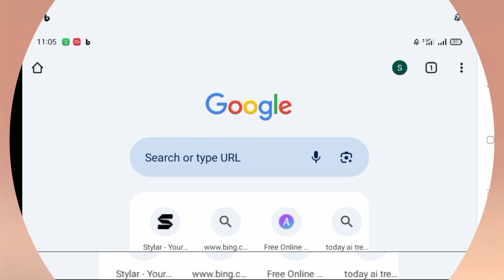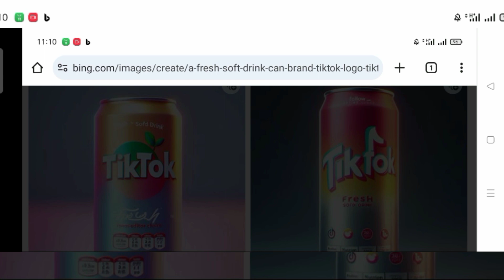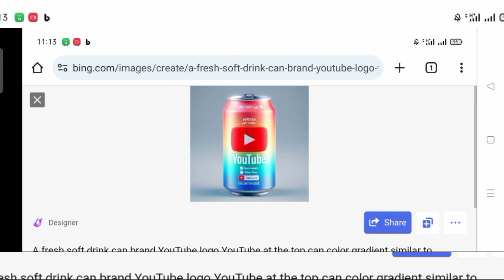How To Create Social Media Fresh soft drink Logo Design Bing AI New Tutorial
How To Create Social Media logo design
logo Kase banaye Bing AI New Tutorial 🔥